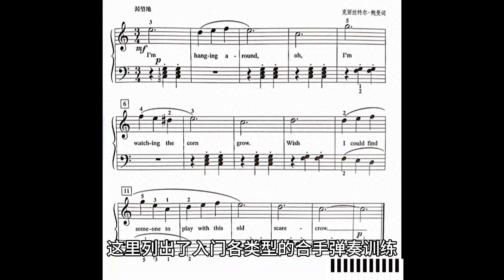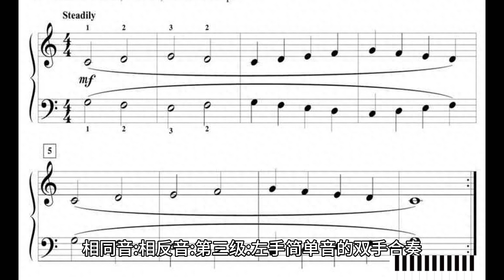钢琴初学者怎样才能使左右手更协调，有什么训练双手合奏的方法？